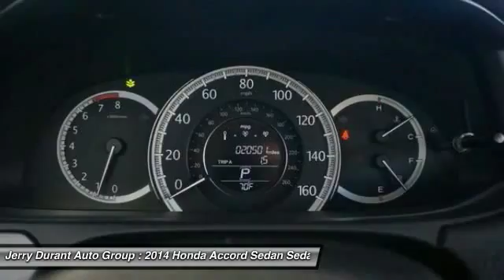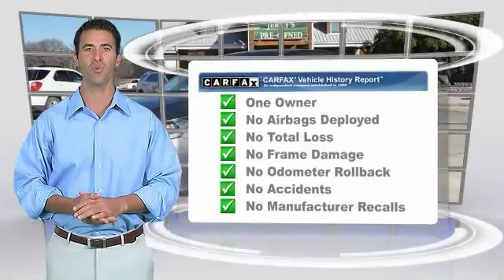2014 Honda Accord Sedan Weatherford TX EA149929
2014 Honda Accord Sedan LX

Pick up this  2014 Honda Accord Sedan, available today at Jerry Durant Auto Group. Featuring Automatic transmission, it has 20495 miles. This could be the one you've been searching for.